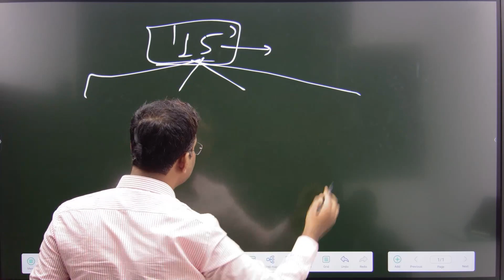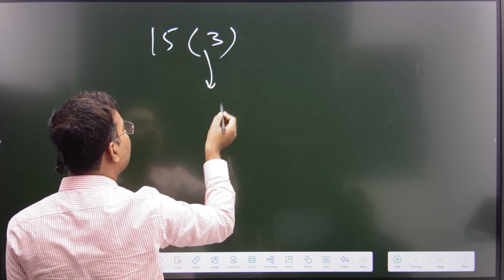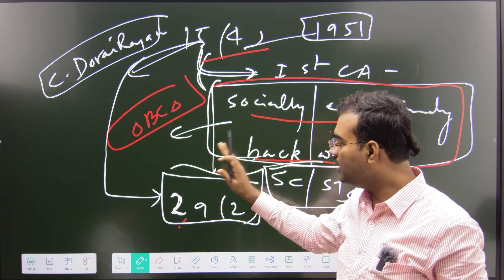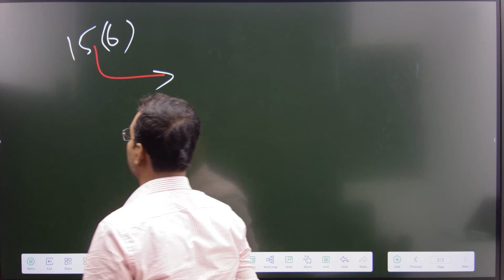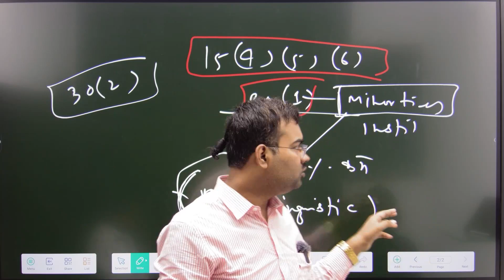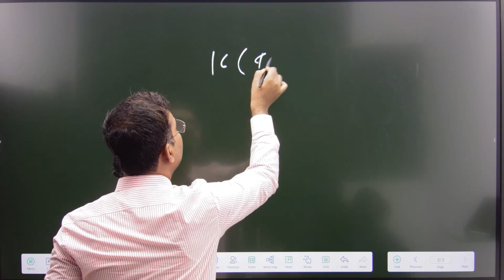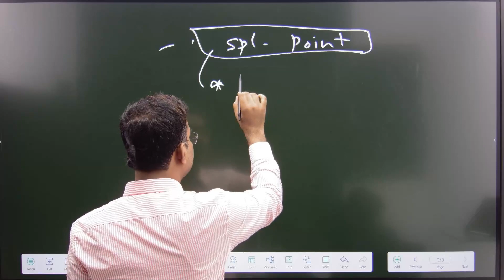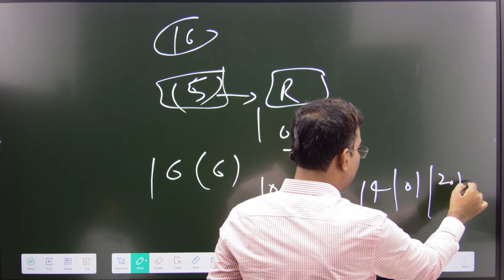CONSTITUTION OF INDIA | RIGHT TO EQUALITY | ARTICLE 15 & 16 | MIMANSA IAS | MADHAV JHA SIR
Explore the Indian Constitution's Right to Equality: Articles 15 and 16. Learn about the fundamental rights enshrined in the constitution that promote equality and prohibit discrimination based on religion, race, caste, sex, or place of birth.